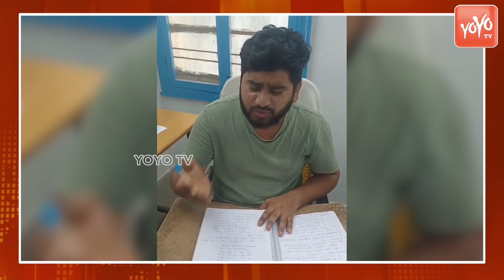సార్ రేవంత్ ..పోలీసులు మమ్మల్ని బంధించారు Group 2 Aspirants Fires on Police | YOYO TV Channel